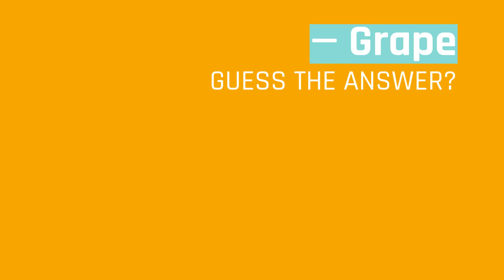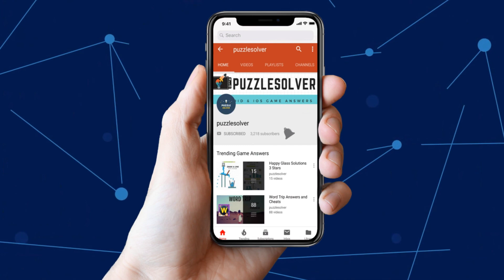Monkey Wrench Daily Puzzle Answers November 12 2018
Here are the answers to all the Monkey Wrench Daily Puzzle Monday November 12, 2018

If you need help with Monkey Wrench Daily Puzzle November 12 2018 check our playlist

If you need help with Red Herring Daily Puzzle for November 12 2018, check this playlist